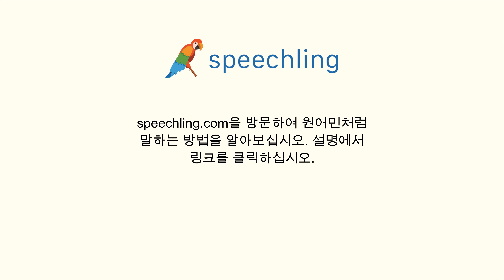스페인어로 "그들은 어제 도착했어요." 말하는 법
남자 목소리 :
Ellos llegaron ayer.

여성 목소리 :
Ellos llegaron ayer.

남성 음성 번역 :
그들은 어제 도착했어요.